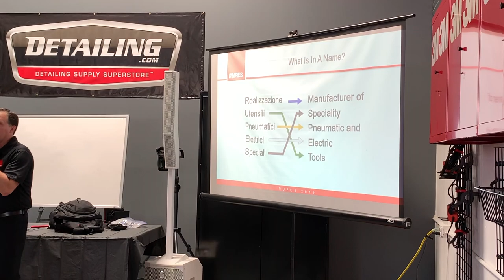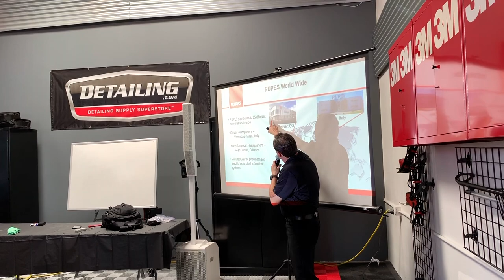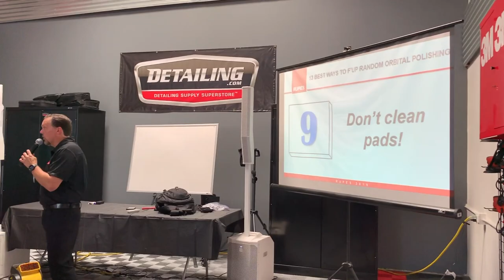MEGUIARS Detail Training with Mike Stoops, and Rupes Training with Jason Rose Part 1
Detailing.com training event be sure to support them for putting on this awesome event so we can have more awesome events like this in the future!

Website for Detailing Services….